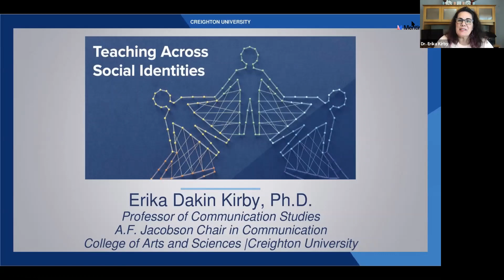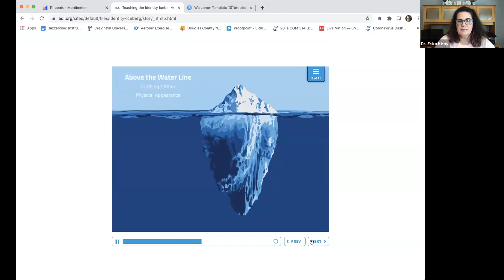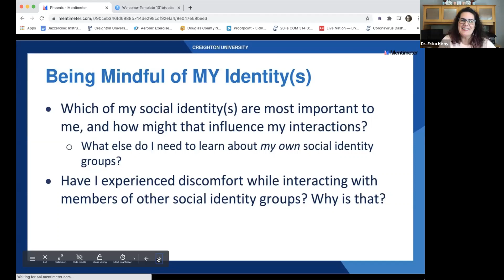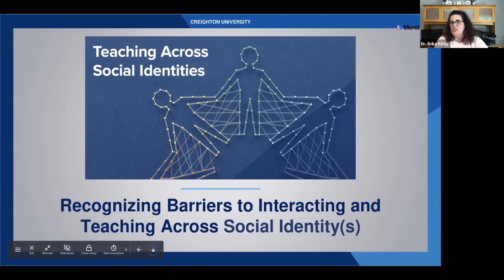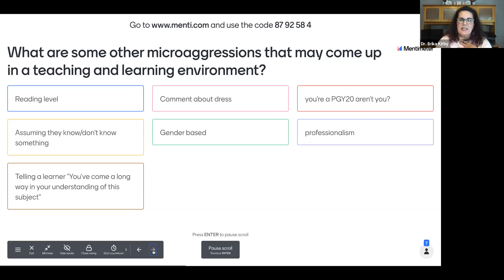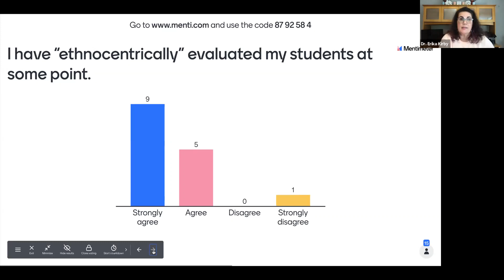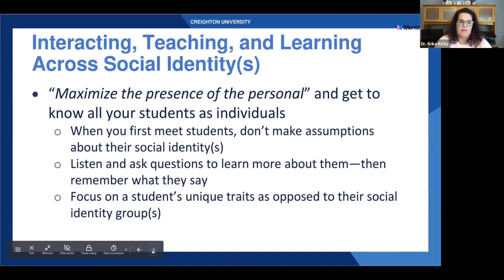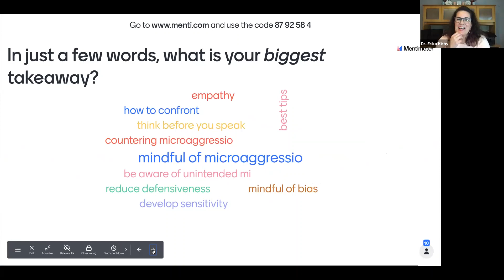Teaching Across Social Identities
DIB Faculty Development
Erika Kirby